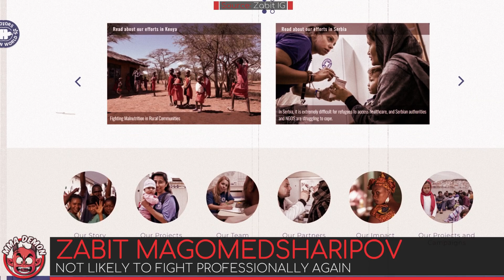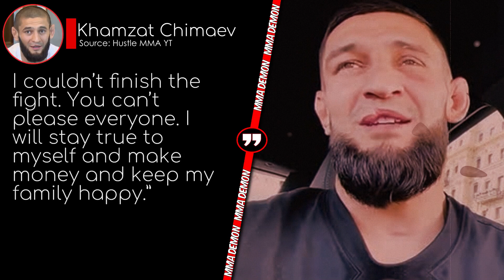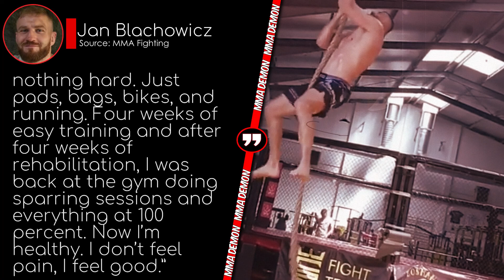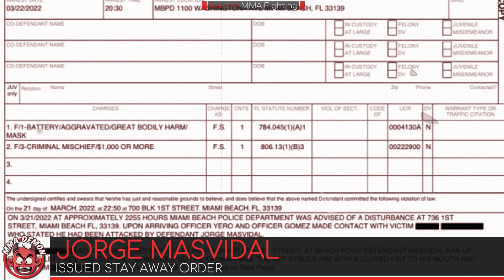Khamzat Chimaev on Darren Till being a BAD INFLUENCE! Jorge Masvidal caused BRAIN INJURY to Colby!?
📌News:
00:00 Zabit Magomedsharipov NOT likely to fight professionally again
01:02 Khamzat Chimaev on Darren Till being a BAD INFLUENCE
01:50 Jan Blachowicz speaks on left side of body being PARALYZED
02:53 Jorge Masvidal caused BRAIN INJURY to Colby?
04:18 Alexander Volkanovski moves up in pound for pound ranking
04:35 UFC on ESPN 35 Weigh-ins